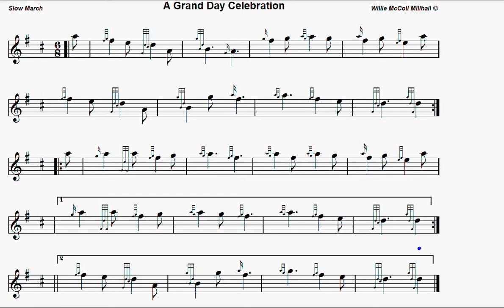A Grand Day Celebration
Summer Parade ...last day before the Holidays everyone dressed up raring to go.